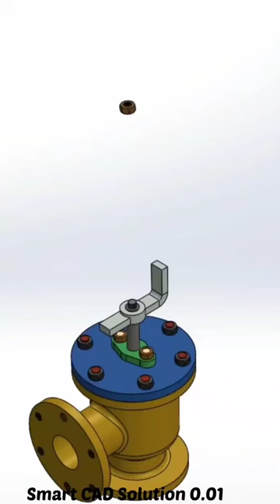Feed check Valve Exploded view Solidwork